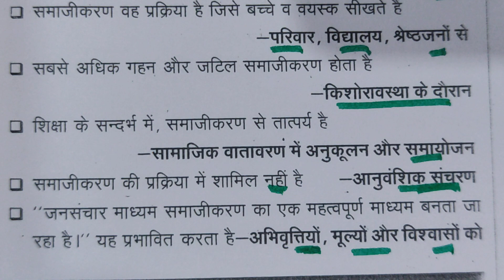मनोविज्ञान रिवीजन 4/physical education CTET UPTET SUPER TET check your knowledge Power